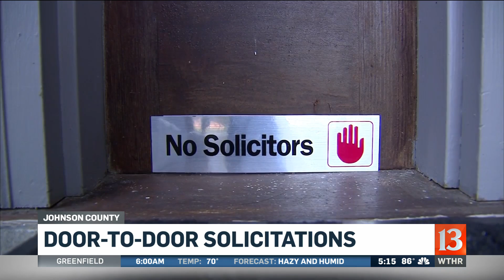Door to door solicitation rules